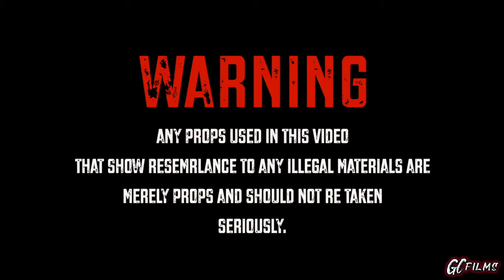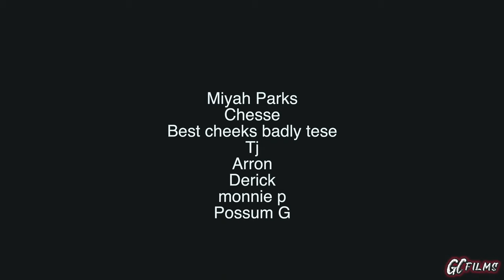THE PHONE MILWAUKEE SHORTFILM SHOTBY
THE SHORT FILM MORE LIKE
BUFFED UP ( Detroit Movie)

 Characters
dredre
tjay
hommie
Miyah Parks
Chesse
Bãby Bêãt ÇhêêksTj
Arron
Derick
monnie p
Possum G
jugg otw sheisty mani
alontte_tay24